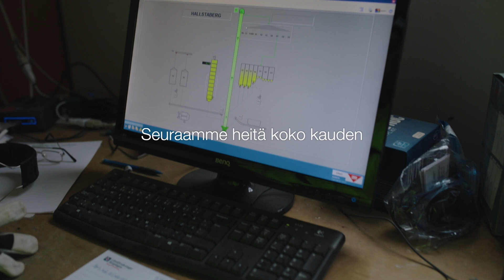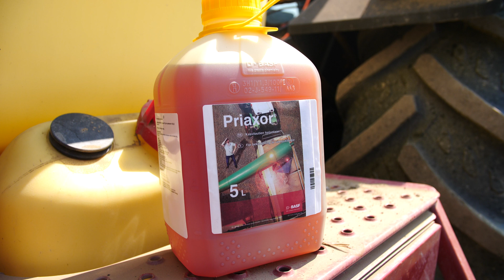Follow a Farmer - Aija Kalek - S2:E4 - Hellävaraista kasvinsuojelua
BASF agronomit Anni ja Hannes saapuvat tilavierailulle Pornaisiin kesken kiireisen ruiskutussesongin. Mikäli helteet jatkuvat saattavat kasvit stressata ja menettää osan satopotentiaalista. Aija onkin jo pohtinut siirtymistä hellävaraisempiin aineisiin ja lisäksi agronomien vinkit tautitorjuntaan tulevat hyvään aikaan. Syysvehnä näyttää hyvältä ja osa rypsipelloista on taimettunut tasaisesti.

00:00 Tervetuloa kasvinsuojelujakson pariin
00:26 Follow a Farmer -intro
00:42 Mallasohralle yhden ruiskutuksen taktiikka
3:39 Priaxorin fysiologiset hyödyt
4:31 Onnistunut syysvehnä
6:24 Rypsin tilanne ensimmäisten käsittelyiden jälkeen
7:41 Toivetta sateesta ja pieni muistutus